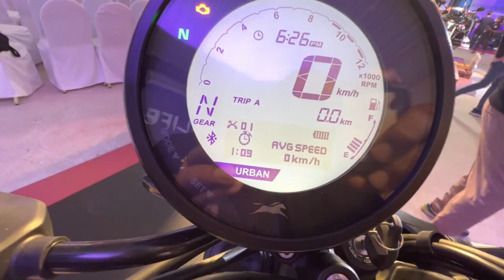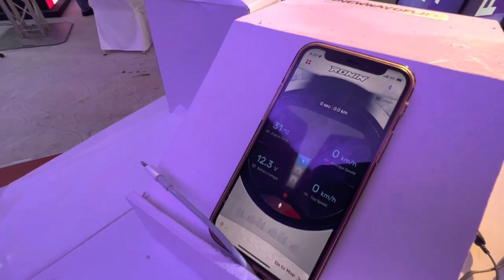TVS Ronin 225 Bangla...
TVS Ronin 225 is a powerful bike rich in world classical repro looking, we will know some details about how this new version of TVS is,
The first thing you will notice when you look at the bike from the front is the Old Classical Round Shape Headlight Case,
this headlight font features T-Safe Deer lights and LED system lights, next to it is the Tran lights of the LED system, Used in the font of the bike,
USD-Suspension This model uses Old Classical Round Shape Digital Instrument Cluster, The seating position of the bike is great and relaxing, This bike comes with Smart-X connectivity.
The site panel of the bike is also completely steel. In fact, you will notice the use of steel in the entire space from the front to the back of the bike.
Rain and Urbon mod add on this bike of the new version
These two modes are connected
I would like to thank everyone once again,

Quires Solved :

Specification:  TVS Ronin 225
Price : ₹ 1,65,000 / BDT - 3.50.000 To 3.80.000 BDT .

1. Details

2. Engine & Transmission
Displacement 126 cc
Engine Type Air & oil-cooled engine
Gears  5
Clutch  Wet Multi -Plate
Engine Cooling Air & Oil Cooled

3. Dimensions

4. Brakes, Wheels & Suspensions
Braking  ABS Brake System
Rear Brake 240mm Disc
Front Suspension Hydraulic Telescopic
Rear Suspension  Adjustable Mono shock

5. Electricals
Headlight LED
Tail Light LED
Indicators Bulb

6. Top Speed and Mileage
Mileage (Average) ? ( Approx. )
Top Speed  130 KM/H (Approx.)

7. Features
Speedometer Digital
RPM Meter Digital
Odometer Digital
Additional Features TFT Display, Bluetooth, SMART X CONNECT, intelli GO,
Voice Assist, Engine inhibitor, Side-stand engine cut-off, 2 riding modes.

Our Other video Link  :

Bajaj Pulsar N160 Review In Bangla...